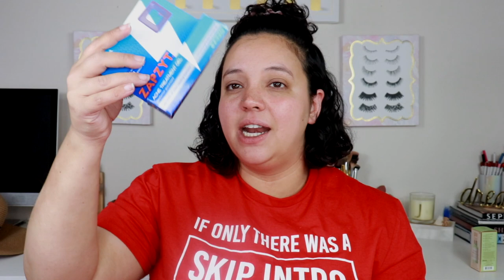Drugstore Beauty Haul!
Hey babes! Hope you enjoy this drugstore beauty haul! Let me know your favorite drugstore item!

My channel is a laid-back place that all kinds of people can come and enjoy and discuss beauty! I welcome you to join the world of beauty with me whether you re a beginner, professional, or enthusiast. However any negative, hateful, or down right mean comments will be DELETED and you will be blocked. We can debate and we all have very different opinions, feel free to speak your mind respectfully of course! LOVE EACH OTHER AND HELP MAKE THE WORLD MORE BEAUTIFUL.